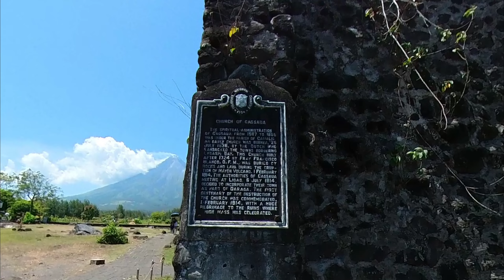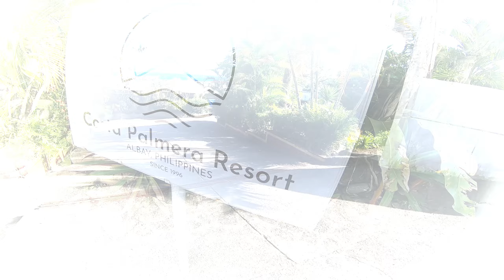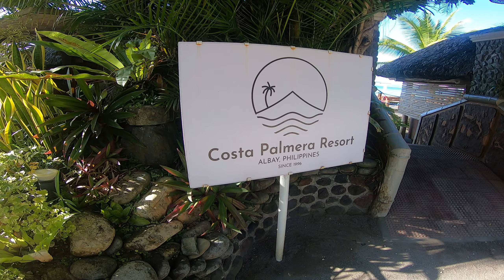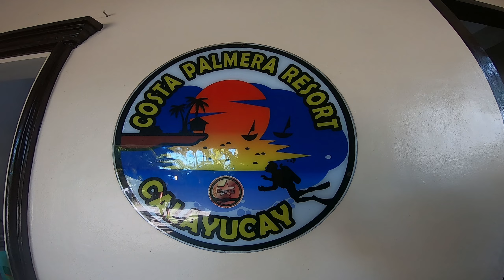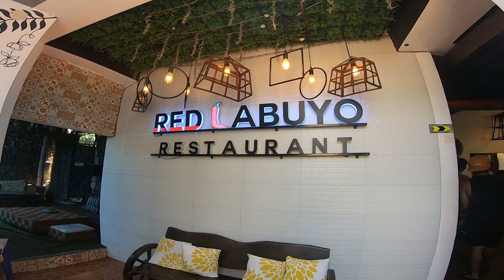ADV 160 - TEAMBUILDING @ COSTA PALMERA RESORT STO DOMINGO, ALBAY / ALBAY ROADTRIP - BATOTOY TRIP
TEAMBUILDING - ALBAY ROADTRIP / SAMA KA SA TRIP KO! - BATOTOY TRIP 🏍
THANKS! 🙏

GEARS/EQUIPMENTS:

● Scoot: HONDA BEAT FI V2 / HONDA ADV 160
● Helmet: LS2 FF353 RAPID MONO / LS2 FF390 BREAKER
● Main Camera: GOPRO HERO 9 BLACK / HANCI Chin Mount / ULANZI Case for GoPro  / GoPro 3.5mm Mic Adapter
● Secondary Camera: GOPRO HERO 7 BLACK / (MOTOWOLF Action Cam Holder/Celphone Holder)
● Insta360 ONE X2 / Extended Edition Selfie Stick
● Microphone:  - BOYA BY-LM20 Lavalier Clip-on Omnidirectional Condenser Microphone for   GoPro Hero7 / GoPro Hero9
● Intercom: NOECI GOCOM4
● Editing Machine: DELL Inspiron
● Editing Software: Wondershare Filmora10 / Insta360 Studio

Moto RideVenture - Batotoy Trip🛵